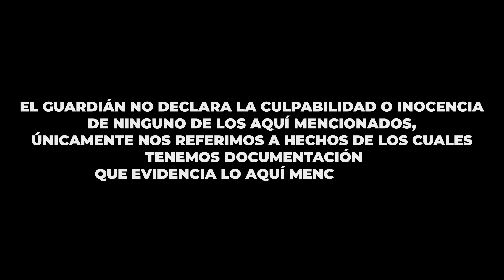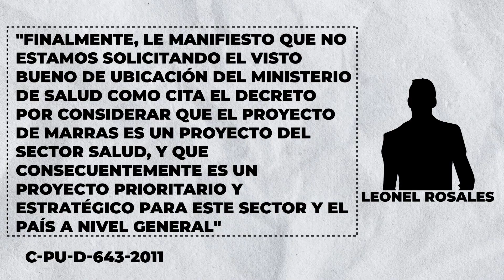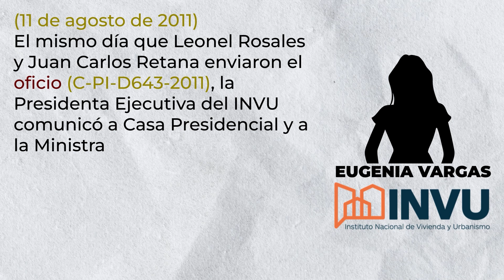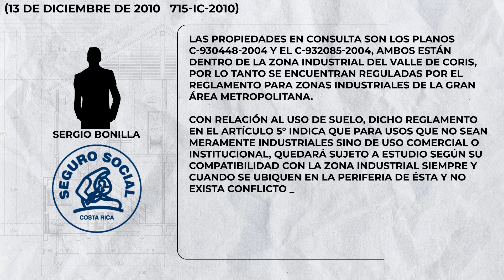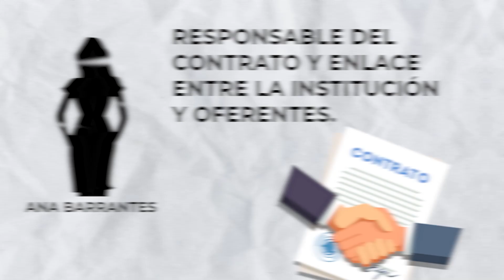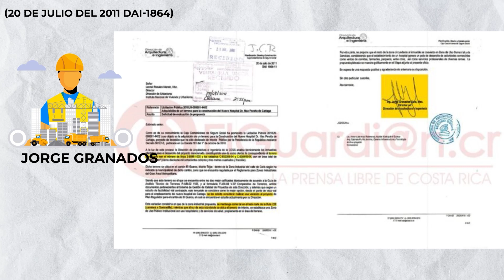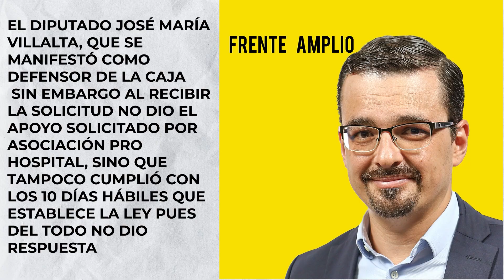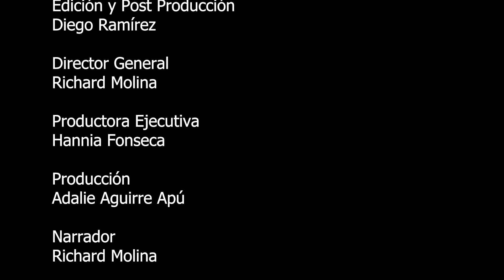20 funcionarios públicos sabían de los problemas y no hicieron nada para evitar el desastre